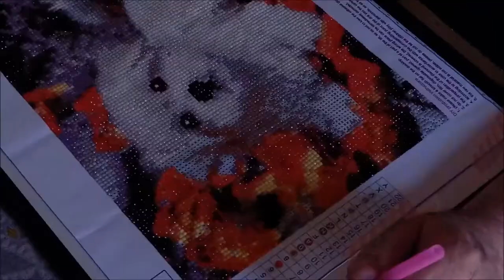DIAMOND PAINTING LE PETIT BICHON Part 2 et Fin